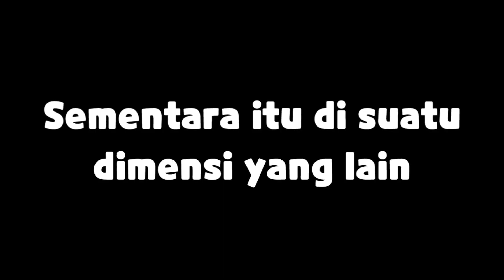Kobo yang Nolak Mabar sama Bocil FF dari Bandung - [Kobo Kanaeru]